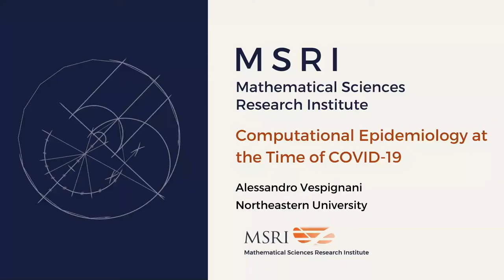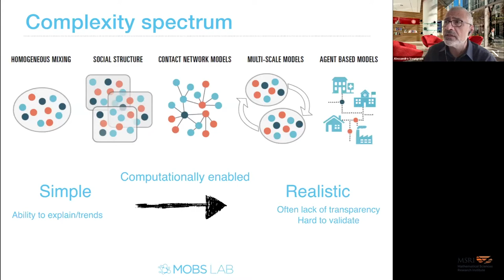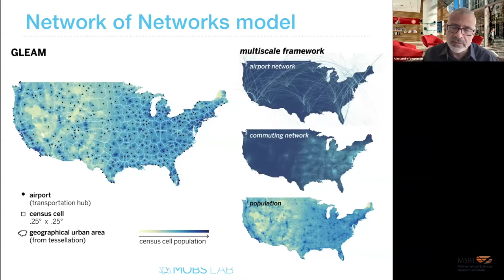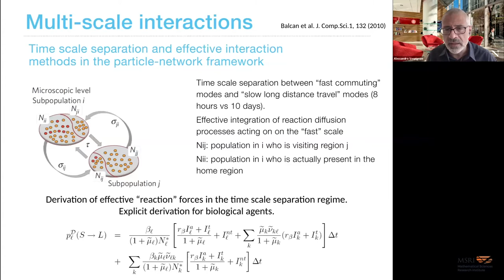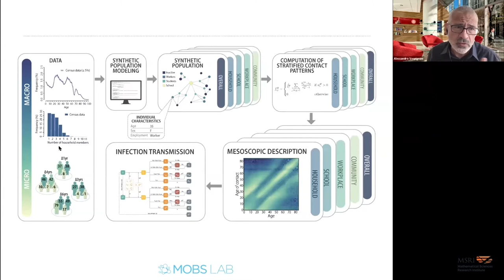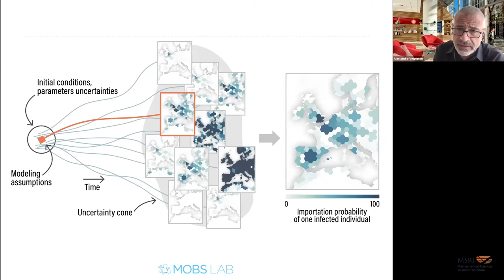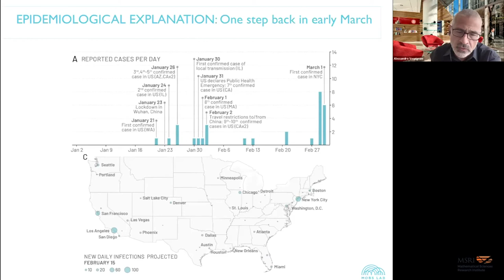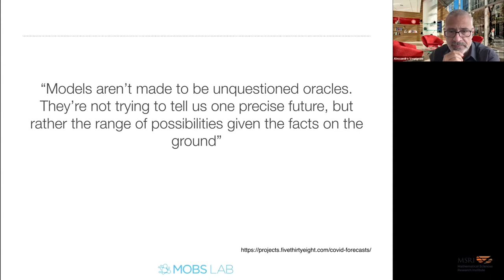Computational Epidemiology at the time of COVID-19 | Alessandro Vespignani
SPEAKER(S)
• Alessandro Vespignani (Northeastern University)